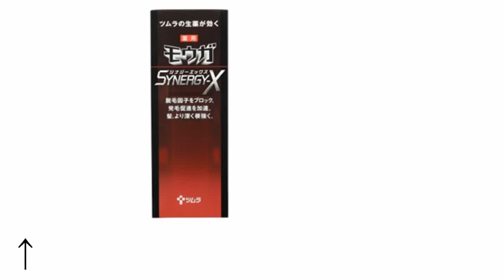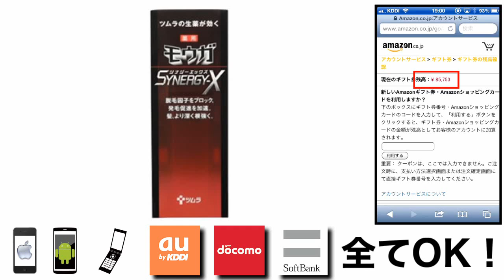育毛 モウガ シナジーX 120ml 値段 最安値で購入する方法！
モウガ シナジーX を最安値で購入する裏技を期間限定で紹介中！